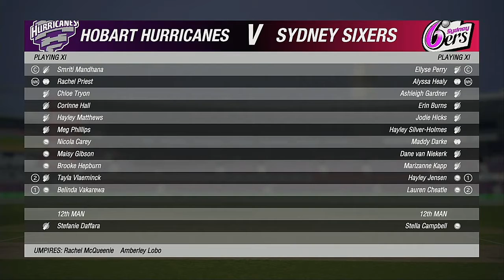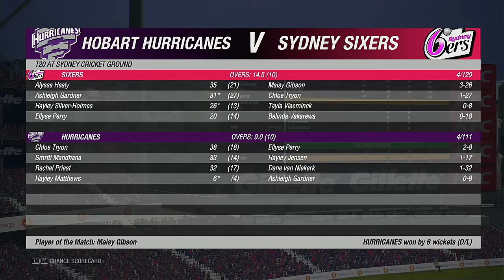WBBL 06 14 November 2020 Hobart Hurricanes VS Sydney Sixers